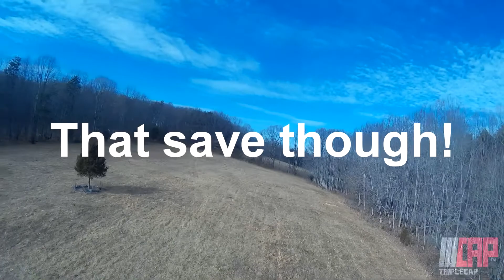Quad Goes Crazy But I Save It!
Had a great flight but something was obviously not 100% as it should be. While attempting a roll, the quad seemed to get stuck and continued to roll. I eventually got it back under control and it was perfectly fine afterwards. This is the second time it's happened to me over the last month or so... Not sure whats causing it. Nice to know it can be recoverable though. The first time it happened I just disarmed and crashed to the ground. I have checked all of the wires and everything is solid... my guess is it is the receiver. It's been through a lot and has the battle scars to prove it. I am not too worried about it though. The rest of my parts for my new 5" build should be here soon. Cant wait to get t flying!